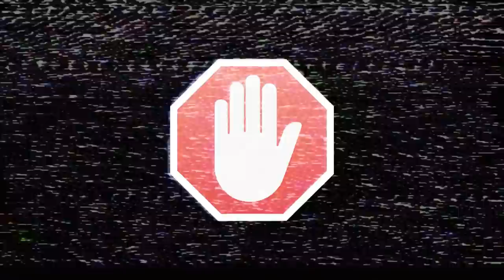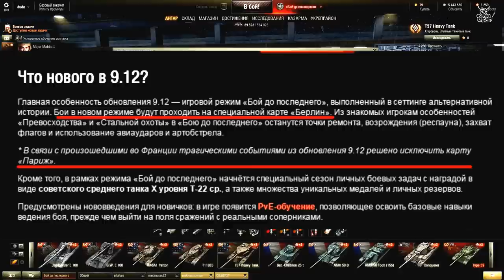World of Tanks - 9.12 Бой до последнего. (Новый режим)